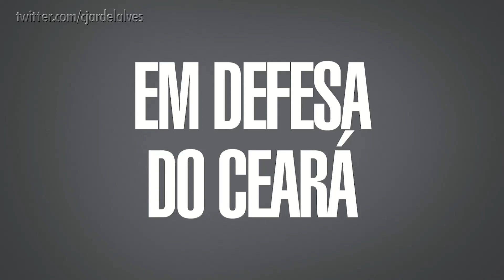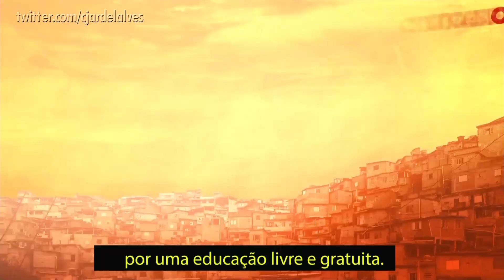Horário Eleitoral CE - Deputados Federais - 1º dia/TV (01/09/2018)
Primeiro dia do horário eleitoral gratuito com os candidatos a deputado federal pelo Ceará, exibido em 01/09/2018.

Geradora: Canal 8 de Fortaleza

Gravado pela TV Verdes Mares, canal 10.1 de Fortaleza.